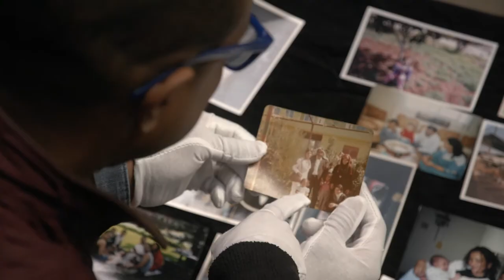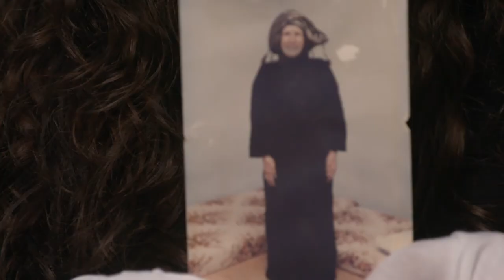Unapologetically Strong Women | Family Pictures USA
Detroiter Isra Daraiseh shares what inspires her community activism through her family photo album.

Hosted by artist Thomas Allen Harris, Family Pictures USA is a new TV series that explores underrepresented cities through the lens of the family photo album.

Edited by Anthony Simon